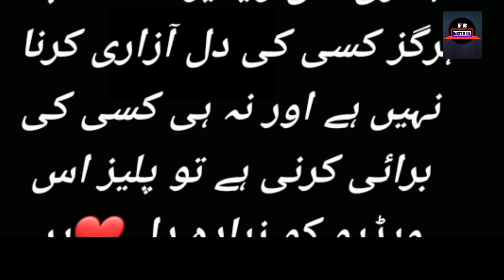Bebaak Episode 46 - Funny Mistakes - Bebaak Episode 47 Teaser - Hum TV Drama - Part2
Bebaak Episode 43 - Funny Mistakes - Bebaak Episode 44 Teaser - Hum TV Drama - Part2 Review By For Big Mistake

Written By: Abdul Khalig Khan And Rakshanda Rizvi

Featuring:
Yashma Gill
Ali Ansari
Laila Wasti
Raeed
Faiq Khan
Adnan Shah Tipu
Asma Zaidi and Other.